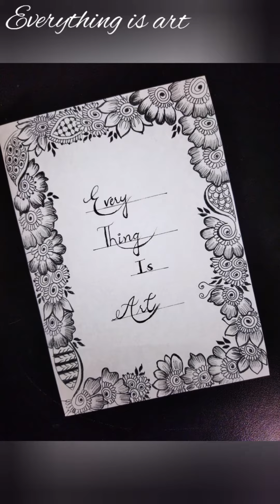Decorated icecream sticks for mehndi function